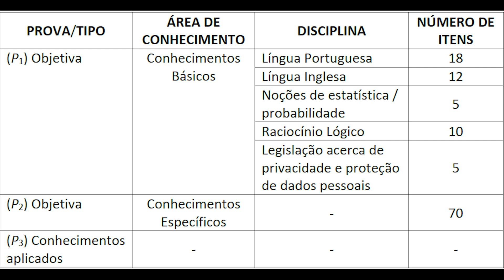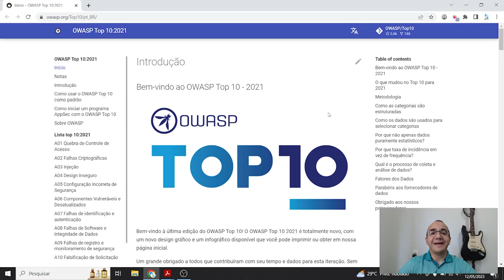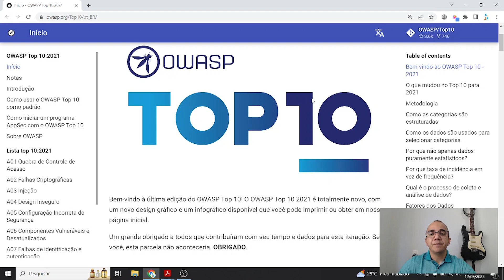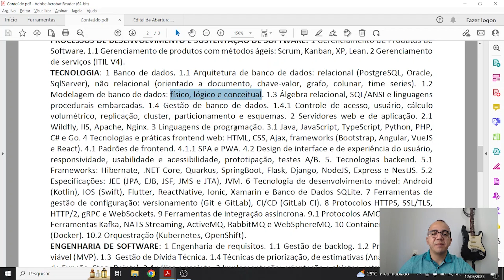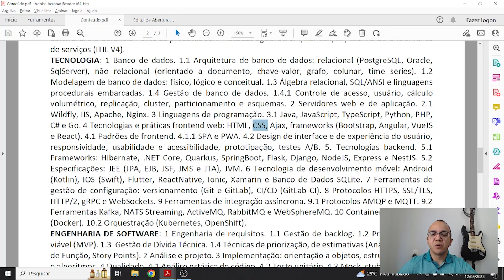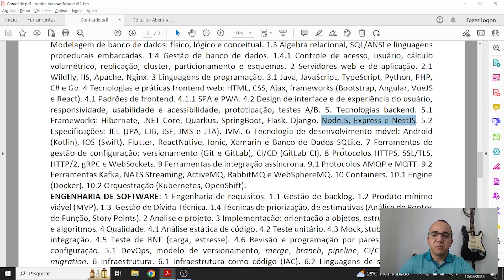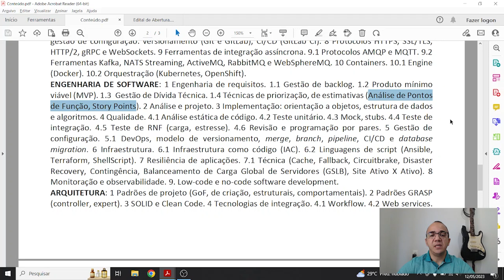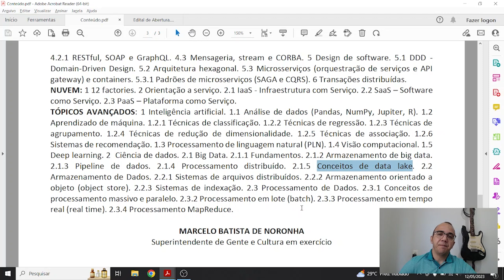Como e o Que Estudar para o Concurso do SERPRO 2023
Confira nesse vídeo algumas dicas de como estudar, quais temas priorizar e onde buscar conteúdo para estudar para o concurso do SERPRO 2023, para o cargo Analista em Tecnologia.